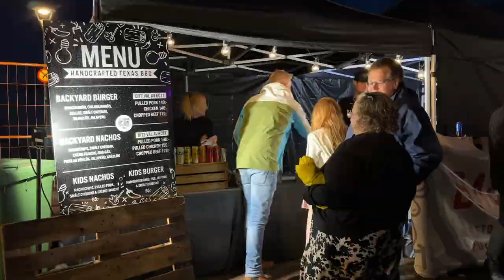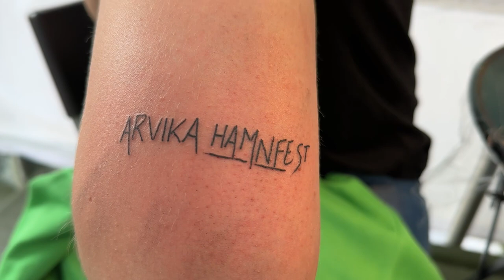Arvika Hamnfest 2023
Tjenixen! Här kommer en film med massa hopklipp från årets upplaga av Arvika hamnfest. Filmen är väldigt grovt redigerad men jag hoppas att den faller er i smak ändå.

Länkar:
Arvika Hamnfest